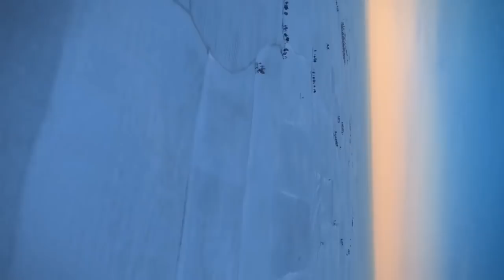Airplane Crashes, Takedowns & Fails (BEST OF 2019) | IL-2 Great Battles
I will be ending the year with this video! 41 minutes of satisfaction! All the clips that you see are moments of every video I uploaded this year. You can see the difference in editing and quality throughout the year! All clips suggested by you guys! I checked all my 2019 videos for comments that highlighted, marked and timestamped a specific crash that you enjoyed and bundled them together in this video. I want to thank everyone of you for making this an amazing year! There were a few hurdles here and there but we pushed through. I'm excited to see what 2020 has in store for us. Now sit back, grab a snack and enjoy the video!